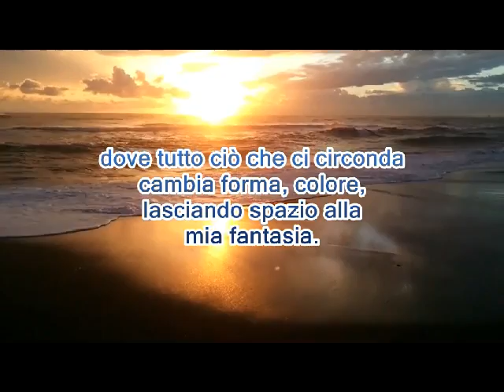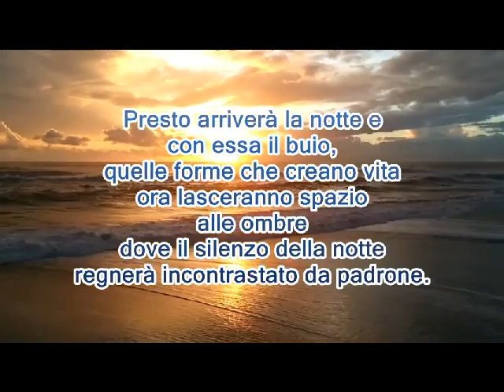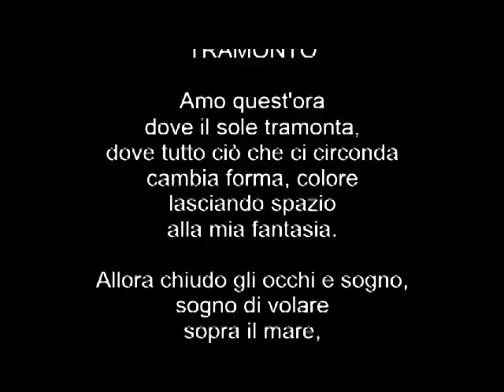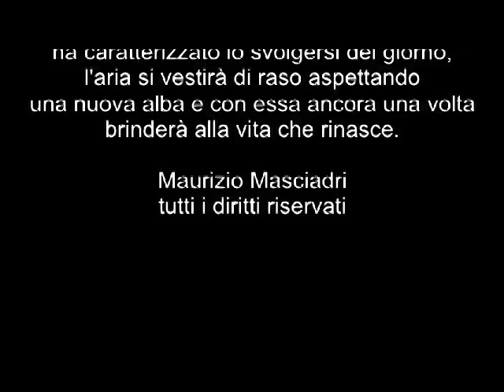Tramonto di Maurizio Masciadri Musica Sentiments E. Cortazar